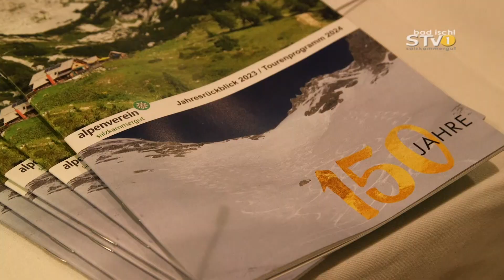150 Jahre Alpenverein Salzkammergut